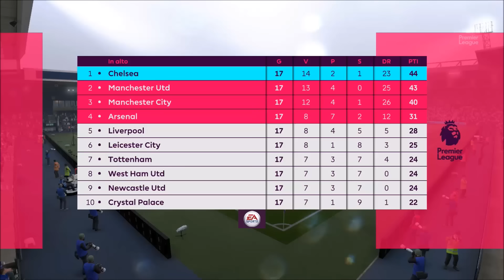ADDIO CHELSEA - Fifa 17 Carriera allenatore ep 23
Dhè